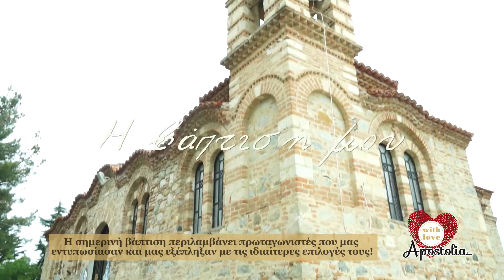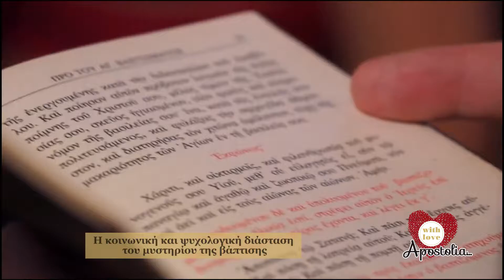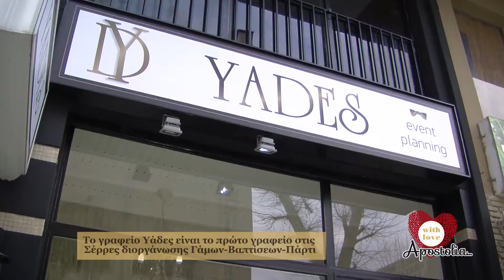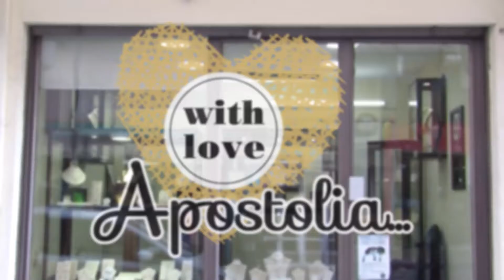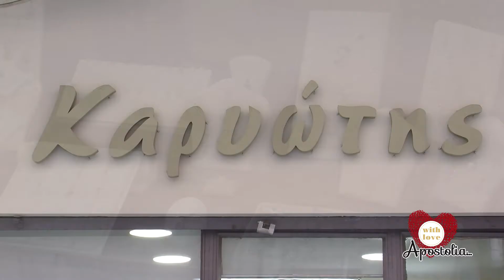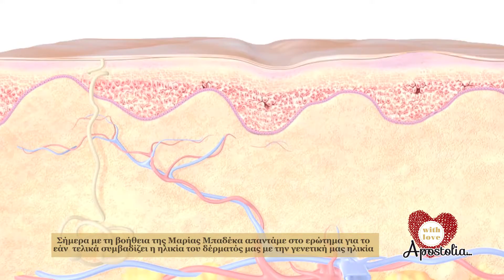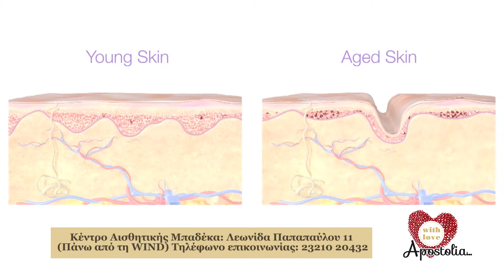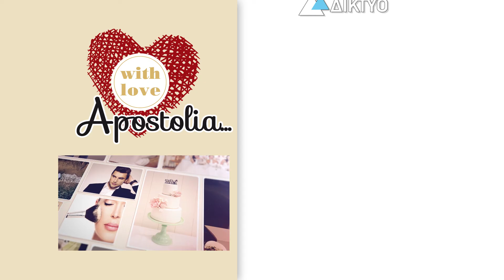Εκπομπή 12η -"with love, Apostolia" - Δίκτυο 12th Edition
Σήμερα στο with Love Apostolia, ξεκινάμε με τον πιο όμορφο και ξεχωριστό τρόπο, που δεν είναι άλλος από μία βάπτιση που μας έχει κλέψει κυριολεκτικά την καρδιά. Στη συνέχεια, και παραμένοντας στον κόσμο της βάπτισης, βλέπουμε την κοινωνική και ψυχολογική της διάσταση, που πραγματικά οφείλεις να γνωρίζεις αλλά και την Πασχαλία Τσιούλκα που μας φέρνει για τα καλά τον αέρα της Άνοιξης με το boho να αποτελεί την νέα τάση σε γάμο και βάπτιση. Αργότερα, μαθαίνουμε τα πάντα για τον βαπτιστικό σταυρό, το μεγαλύτερο σύμβολο κάθε μυστηρίου. Ενώ, το επόμενό μας θέμα είναι αφιερωμένο στα μεγάλα παιδιά, αφού βλέπουμε την εξέλιξη των αγαπημένων μας παιχνιδιών τα τελευταία 100 χρόνια. Έπειτα, σειρά έχει η «Piper», το αριστούργημα της Pixar, που το νόημα και τα μηνύματα που μεταδίδει θα σε γεμίσουν μοναδικά συναισθήματα. Αργότερα, η αγαπημένη μας Φούλα μας βοηθά να εισβάλλουμε στον κόσμο της ομορφιάς δείχνοντάς μας ένα χτένισμα, στο οποίο δεν μπορείς να αντισταθείς. Και κάπως έτσι, σειρά έχουν τα δεκαέξι ομορφότερα a la garçon κουρέματα όλων των εποχών. Για το τέλος, η γλυκιά Μαρία Μπαδέκα απαντά στο ερώτημα για το εάν τελικά συμβαδίζει η ηλικία του δέρματός μας με την γενετική μας ηλικία ενώ τα τριάντα διακριτικά μακιγιάζ από την εβδομάδα υψηλής ραπτικής στο Παρίσι για τη σεζόν Άνοιξη- Καλοκαίρι '17, μαγνητίζουν όλα τα βλέμματα. Η σημερινή εκπομπή, είναι γεμάτη και τα έχει όλα! Καλώς ήλθες στον κόσμο του with love, Apostolia!